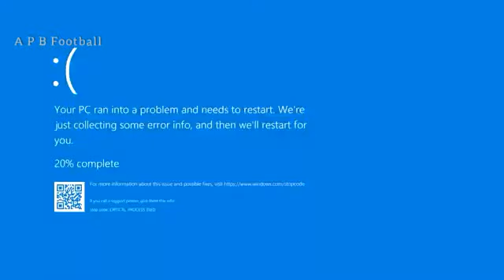Neymar JR: Joker Song skills and goals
New Video Presented BY A P B Football